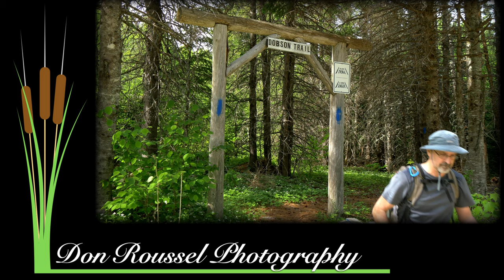The Dobson Trail: A three day solo hike (4K)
The Dobson Trail is a 58 Km wilderness hiking trail in New Brunswick Canada that runs from the town of Riverview to Fundy National Park.

This is a re-edit of a video I posted in June 2020. This version is shorter and in 4K. I’ve also added music and new graphics.

All Hail the Queen - Dan Lebowitz